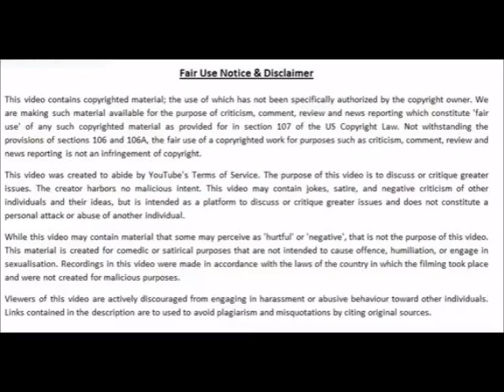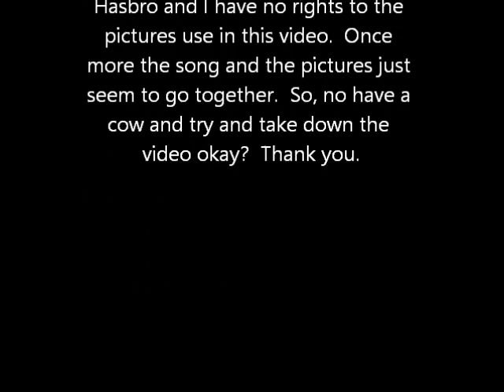My view of the Free Speech Conflict.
This is how I see the conflict between Free speech groups and Antifa.